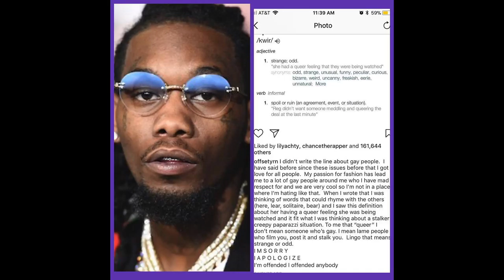Offset " Speaks Out About Homophobic Lyrics"